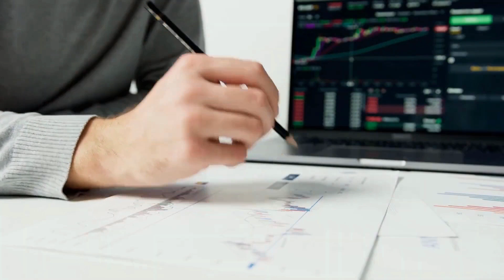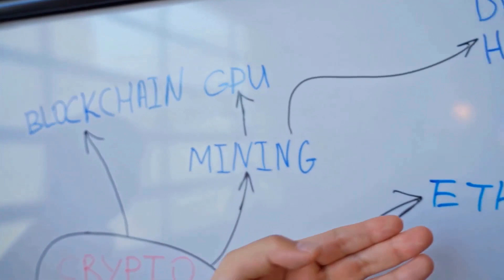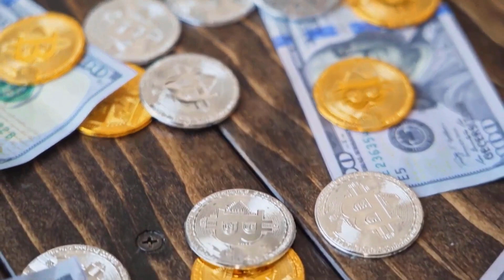VECHAIN BREAKOUT INCOMING!🔥 | VET LATEST NEWS & PRICE PREDICTION 2023